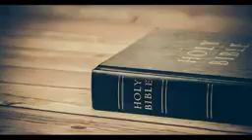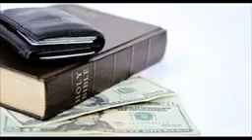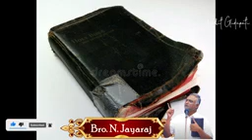October 12, 2020